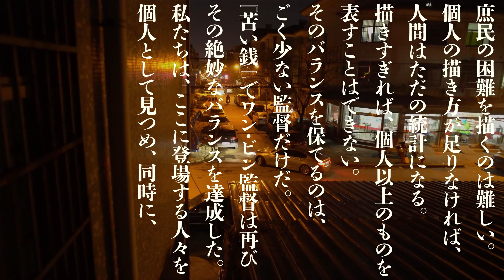ワン・ビン監督『苦い銭』予告編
2018年1月下旬公開　シアターイメージフォーラムほか全国順次公開
『三姉妹　雲南の子』『収容病棟』などで世界的に高い評価を受けるワン・ビン監督が、縫製工場で働く女性労働者たちの姿から現在の中国の側面を描き出すドキュメンタリー。第73回ベネチア映画祭脚本賞、ヒューマンライツ賞受賞作。15歳の少女シャオミンは、生まれ育った雲南省から長距離列車に乗り込み、遠く離れた東海岸の浙江省湖州にやってくる。この街は住民の80パーセントを出稼ぎ労働者が占め、シャオミンが働くこととなる縫製工場にも、彼女と同じようにさまざまな土地から出稼ぎに来た女性たちが働いている。経済急成長を遂げ、経済大国となった中、1元の金に一喜一憂する人びとが数多く存在する中国のもう1つの現実。シャオミンの湖州への旅からスタートしたワン・ビンのカメラは数人の女性たちの表情を軽やかに記録していく。